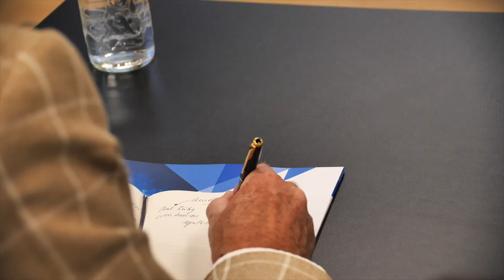Water regulation challenges for Europe - Paul Rübig, former MEP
Paul Rübig, former Member of the European Parliament (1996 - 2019), and member of the MEP Water Group comments on future challenges for water regulation in Europe.

The issue of water ownership and operations has grown in political importance with Italy and the UK considering the review of the organisation of their water sector.

On 11 July 2019, the think tank 'Centre on Regulation in Europe' published a new report highlighting that for both private and publicly owned models, an independent regulator is crucial to ensure an appropriate level of infrastructure investments that will guarantee optimal water supply to citizens.